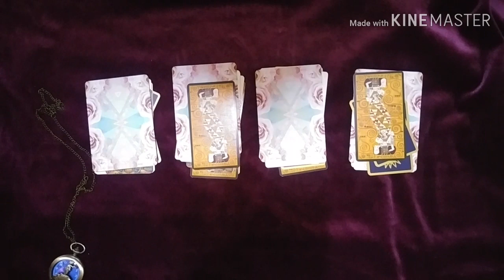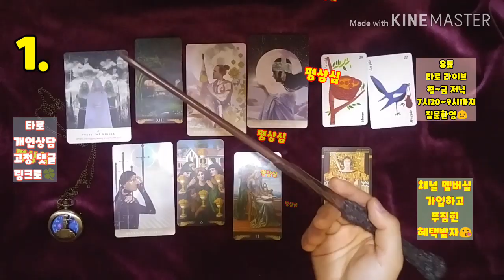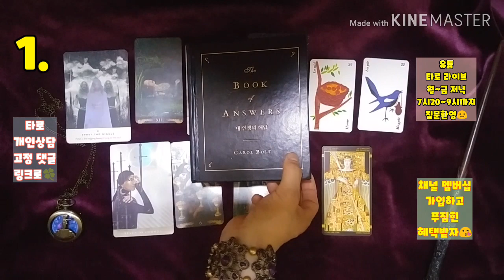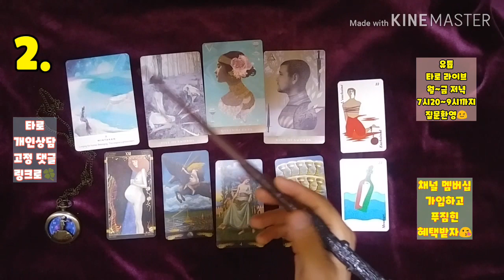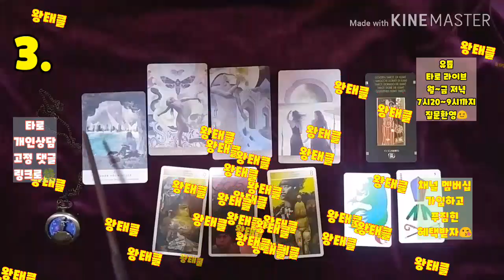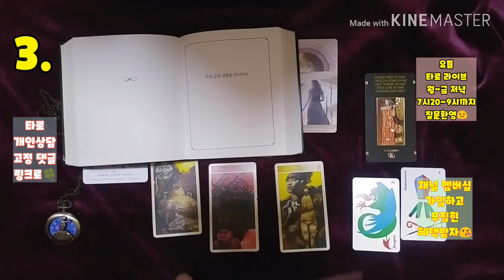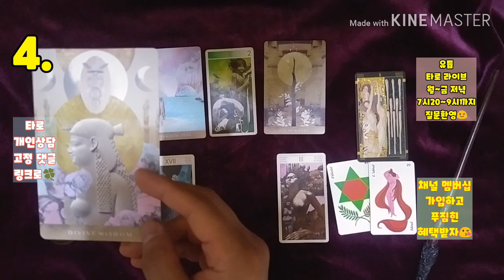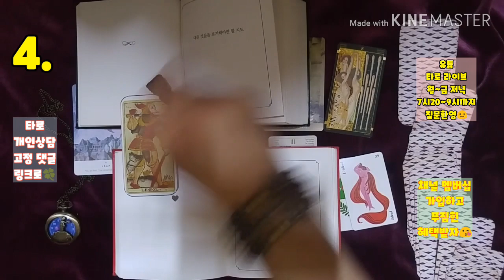[복타] 타로. 2020.6월 두번째주 운세. 미리 살아보는 한 주. 6월 두번째주(06월 08일~06월 14일)👍👍!!